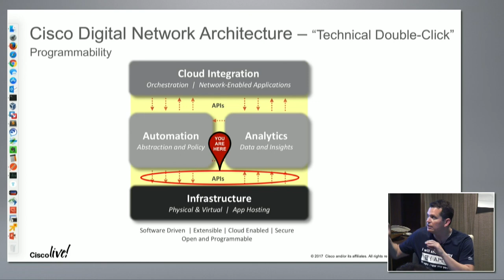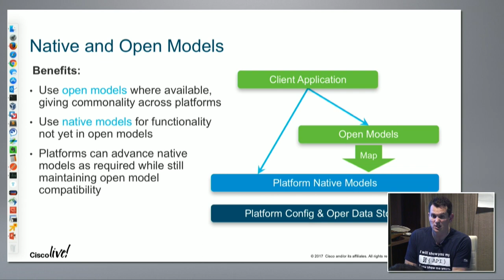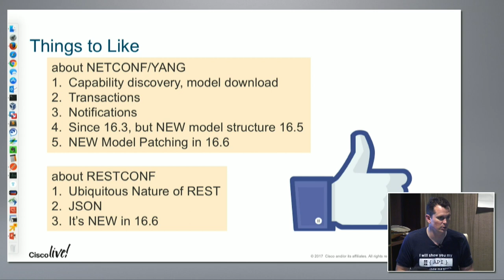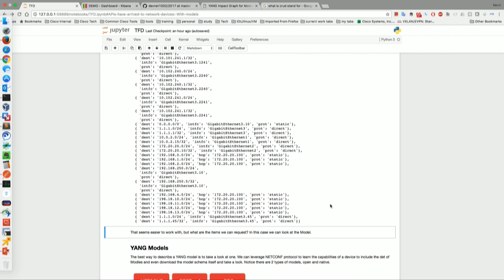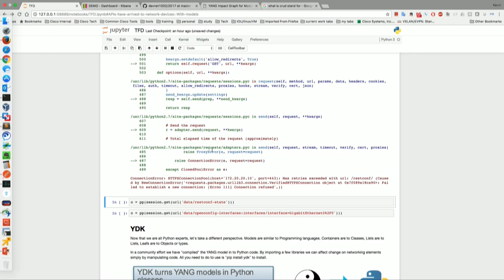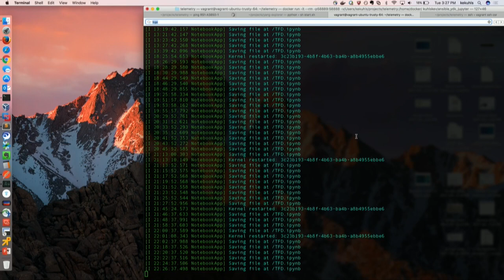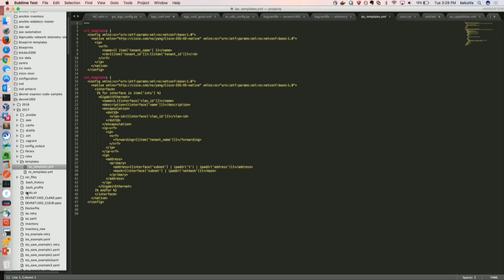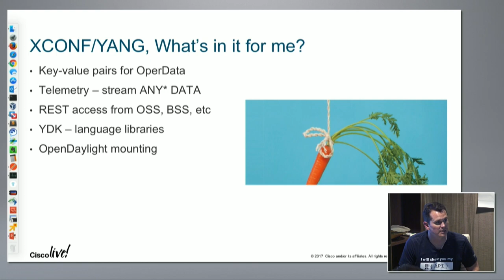Cisco Open APIs for Network Device Programmability with Kevin Kuhls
Kevin Kuhls, TME Enterprise Solutions at Cisco, gives an overview of open APIs. These are available on network devices. Something besides CLI (Command Line Interface) actually does exist! In this introductory talk, he discusses open APIs for use in environments to support configuration management, along with the ability to retrieve (or stream) operational data. He also discusses protocols/encodings (NETCONF/RESTCONF and XML/JSON) along with how the data from devices are described through YANG with IETF/OpenConfig/Native models.

Recorded at Tech Field Day Extra at Cisco Live US 2017, in Las Vegas on June 27, 2017.